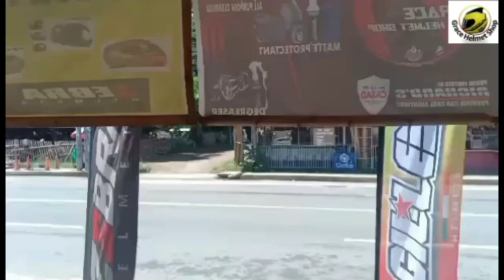Unboxing Zebra Model :YM 602 Color: Black Yellow Modular dual visor PHP1,999